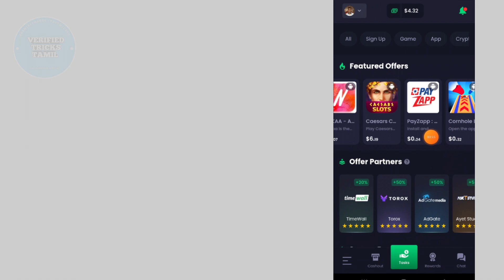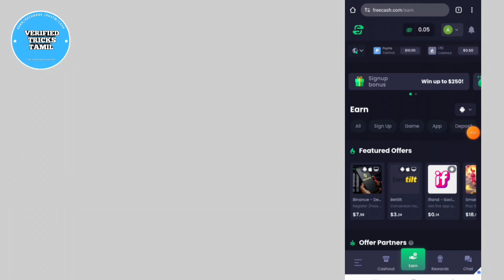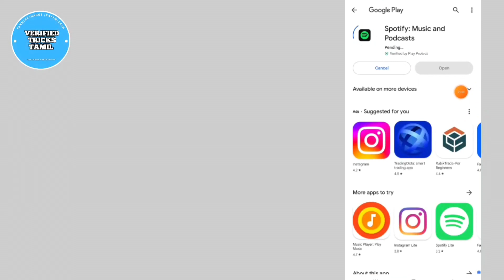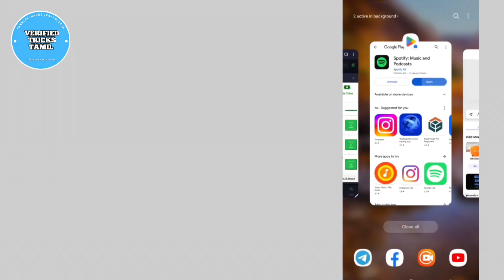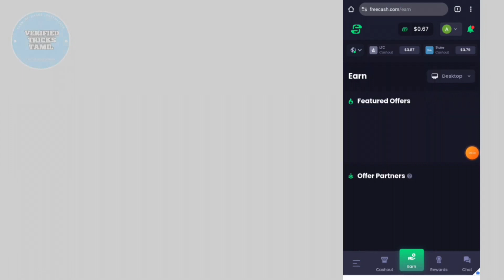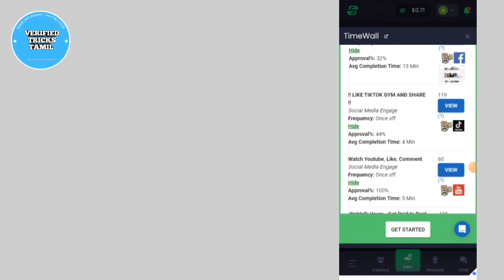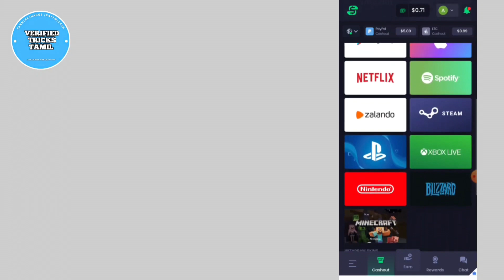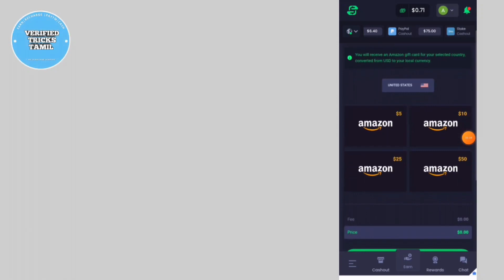EARN DAILY ₹1000 INSTANT UPI CASH | NEW EARNING APP TODAY | MONEY EARNING APPS 2024 | FREECASH APP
Freecash app tamil   Freecash real or fake   Freecash.com payment proof  best way to earn money online without investment